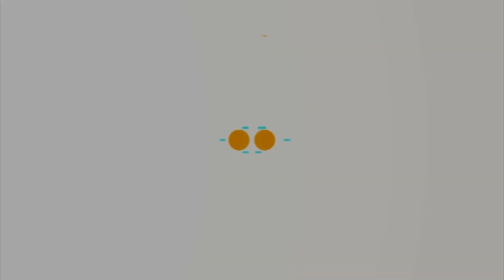Happily Ever After | Ragul + Preethi | WedArt Photography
A wedding wish for two special person: Love is best when shared by two... You know that together you are stronger, together you are one. Have a wonderful married life... Ragul & Preethi!